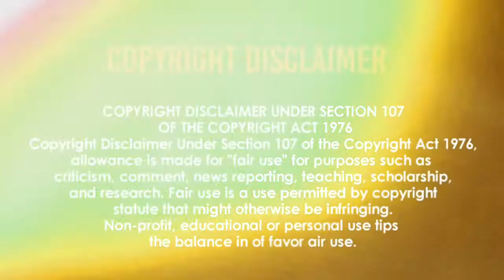Network Marketing আপনার ব্যবসাটিকে 100গুন বাড়ানোর জন্য | এই 4টি Steps Follow করুন | MLM Success Tips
We are Multiplying our Business Every Year, So if you Join Vestige Business  as your Career then your Success is guaranteed.

Join from India / Dubai / Nepal / Bahrain

Join From Bangladesh

Mr. Sohel

সর্বদা নিজেকে MOTIVATED কীভাবে রাখবেন | তার সঠিক পদ্ধতি সম্বন্ধে এখনই জেনে নিন🔥

Vestige Marketing Full Plan